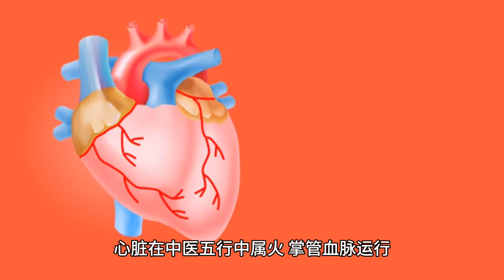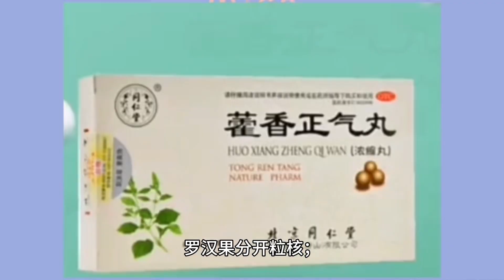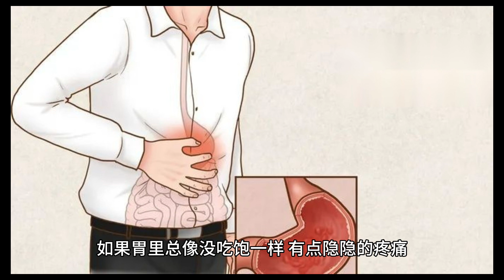上火 咳嗽 喉咙痛，一吃就好的食物，千万别错过！